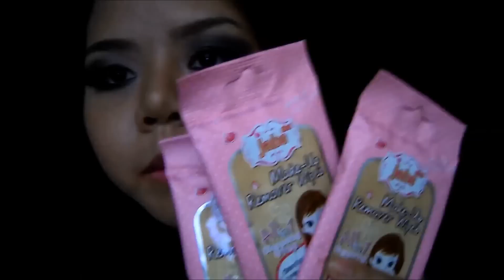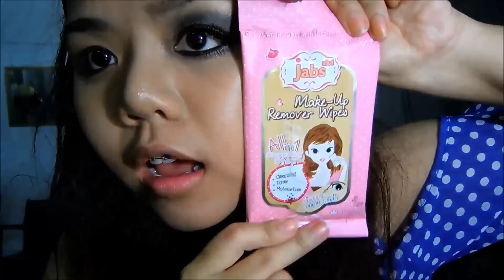Review : แผ่นเช็ดเครื่องสำอาง Jabs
รีวิวแผ่นเช็ดเครื่องสำอางที่แก้วชอบจ้า ราคาน่ารักตลอด ^_^